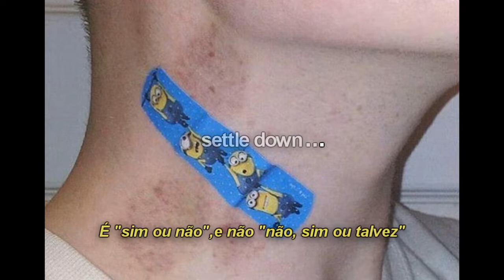aftertheparty - i don't. i can't (legendado)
Lyric:

Words that's stuck in my head
I'm stuck in my bed, I can't go now
Legs are made out of lead, no I can't go now
Last night still in my bed, no I can't go now
I don't wanna go that way
I don't wanna feel your jaded ends

Oh I take you for granted again
And I treat this like a fucking game
Even if I'm the only one who's playing
And it's frustrating
I know I don't wanna keep you waiting
All these words in my head keep rotating
Is it yes or no, no or yes or maybe, you can tell me baby
Fighting about something, and we don't know the start of it
We can just pretend that we solved it
Oh I can't, no I can't